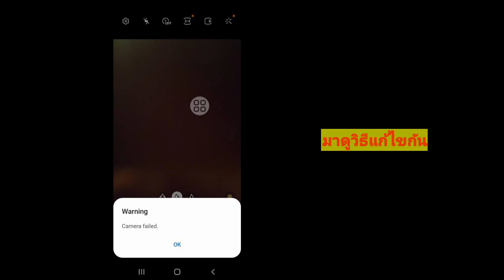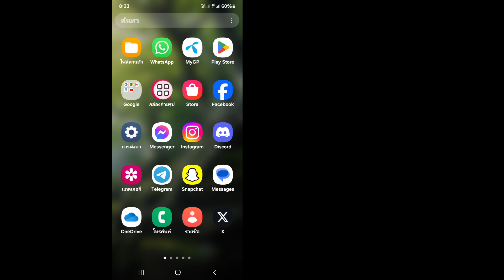วิธีแก้ไขกล้องเตือน Samsung ล้มเหลว 2024 | ปัญหากล้องเตือนล้มเหลว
Real Solutions

ยินดีต้อนรับสู่ช่อง Real Solutions ของฉัน

คุณต้องการแก้ไขกล้องเตือน Samsung ล้มเหลว 2024 หรือไม่ ในวิดีโอนี้ ฉันจะแสดงวิธีแก้ไขกล้องเตือน Samsung ล้มเหลว ฉันจะแสดงขั้นตอนที่ง่ายที่สุดและใหม่ล่าสุดในการแก้ไขกล้องเตือน Samsung ล้มเหลว ดังนั้นให้ดูวิดีโอเต็มโดยไม่ข้ามเพื่อเรียนรู้วิธีแก้ไขกล้องเตือน Samsung ล้มเหลว 2024 | ปัญหากล้องเตือนล้มเหลว.

หากวิดีโอนี้มีประโยชน์สำหรับคุณ โปรดสมัครรับข้อมูลช่องของฉัน หากคุณมีคำถามใดๆ ให้ฉันแสดงความคิดเห็นด้านล่าง

❤️อย่าลืมกด "ถูกใจ"

👉 คำถามที่เกี่ยวข้องอื่นๆ:

วิธีแก้ไขข้อผิดพลาดกล้องล้มเหลวในโทรศัพท์มือถือ Samsung,
วิธีแก้ไขคำเตือนกล้องล้มเหลวใน Samsung,
กล้องล้มเหลว Samsung,
แก้ไขกล้องล้มเหลว,
คำเตือนกล้องล้มเหลว Samsung,
วิธีแก้ไขกล้องล้มเหลวใน Samsung,
ปัญหากล้อง Samsung ล้มเหลว,